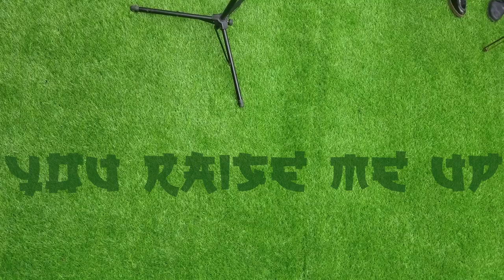You Raise Me Up - Orchestrated by BCA Basic Orchestra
Indeed, He raised us up to sit with Him in Heavenly places😚😚😚
This piece was played by the "Basic Orchestra" of Blessed Children Academy, where the TOTAL CHILD is being developed
Kids are indeed wonderful and there is just so much talent hidden in EVERY CHILD🥉
YOUR CHILD IS A STAR🤩🎶🤩
The instrumentalists are:

VIOLINISTS🎻
Nwaka Chimuanya
Chikezie Somto
Adaeze
Anana Joshua
Ogbonna Chinecherem
Abasiubong Lemuel
Adikea Daniella
Chinedu Akubuenyi
Sokari Estell
Chikezie Brume
Nwaka David
Ebuka Chinedu
Oseji Chisom
Victory

PIANISTS🎹
Ayeni Daniel
Adikea David
Irete Joshua
Irete Jerome

SAXOPHONISTS🎷
Izuchukwu Chidiebube
Emeka
Sule Oshiozokhai

CLARINETISTS📯
Adikea Daniel
Hart Divine
Hart Marvellous

TRUMPETER🎺
Uguru Chukwudubem

TROMBONISTS📯
Olisa Great Joshua
Madu Chukwudum Don

DRUMMERS🥁
Uche-Mbagwu Chukwubuikem
Chibuzor

CONDUCTORS
Hart Divine
Mr. Okorie GoodGod

MUSIC INSTRUCTOR
Mr. Okorie GoodGod🎶

📸 Mr. Genius Izuchukwu @gi_prim
📸 Mr. Okorie GoodGod @guddy_v
📸 Izuchukwu Ogochukwu Treasure